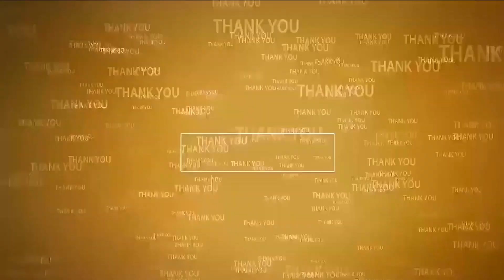అల్లా... ఆశీస్సులతో మ‌ళ్లీ గెలిచేది వైసీపీయే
- వెన్నుపోటుదారుడు ఆనం
- ఆత్మ‌కూరులో విజ‌య‌సాయిరెడ్డి, మేక‌పాటి విస్తృతంగా ఎన్నిక‌ల ప్ర‌చారం
- ఆనంపై హాట్ కామెంట్స్
- ఏఎస్‌పేట ద‌ర్గాలో ప్ర‌త్యేక పూజ‌లు